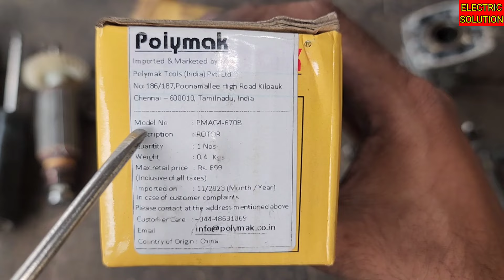ग्राइंडर ख़राब होने के सभी कारण / How to check & repair Polymak angle grindar by electricsolution //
ग्राइंडर ख़राब होने के सभी कारण / How to check & repair Polymak angle grindar by electricsolution // grinderkaarmatureshorthonekereason PolymakPMAG4-670Banglegrindar Howtorepalcegrindararmature grinder keCarbonBurshjaldiJal aateHain armaturekaisecheckKaren fieldcoilcheckkarnekaSahitarika #2-26Rotaryhammerdrillmachinerepairing

|| नमस्कार || दोस्तों मैं आपका दोस्त भारत जांगिड़ अपने यूट्यूब चैनल electricsolution में स्वागत करता हूं।
हमारे चैनल पर आपको सभी तरह के घरेलू बिजली के उपकरण जैसे सीलिंग फैन मोनोब्लॉक प्रेस इंडक्शन कुकर माइक्रोवेव मिक्सर ग्राइंडर कूलर मोटर होम थिएटर एलइडी टीवी वॉशिंग मशीन इत्यादि रिपेयरिंग की वीडियो मिल जाएगी इसके अलावा मोटर वाइंडिंग डाटा और सभी तरह के पावर टूल्स रिपेयरिंग और अनबॉक्सिंग की वीडियो मिलेंगे।